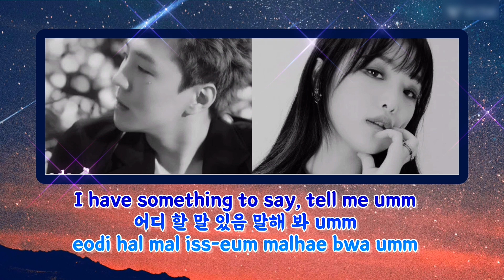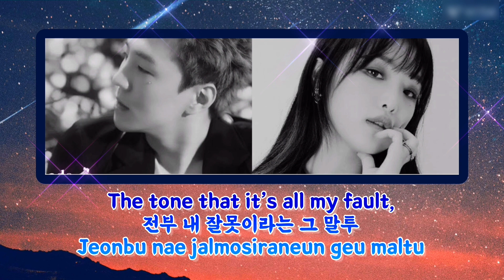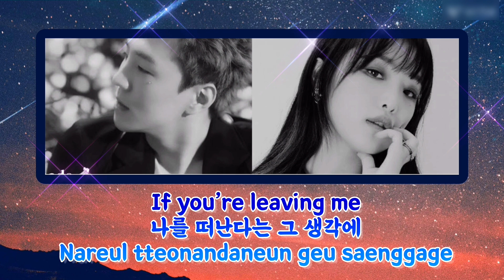Yena (최예나 ) - Love war (Feat. B'EO) remix lyrics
music remix